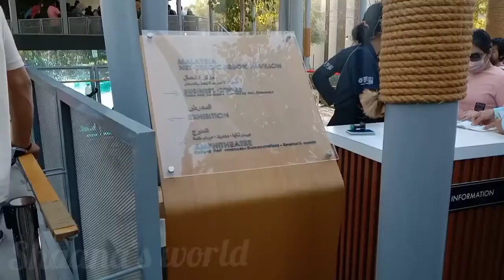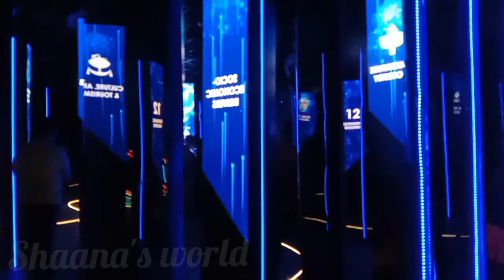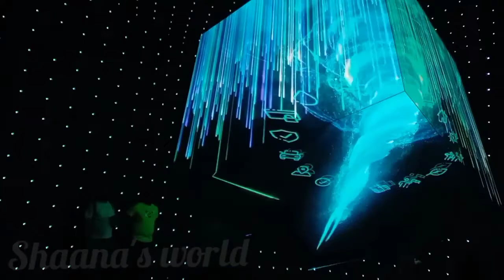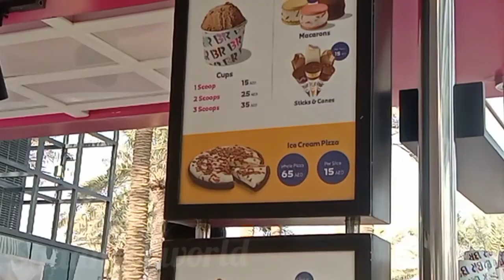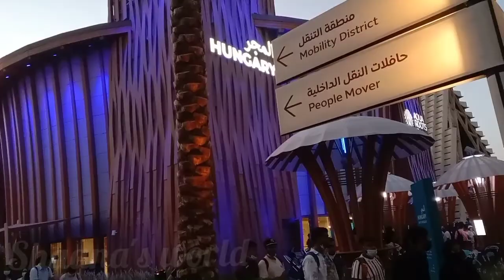Dubai Expo ക്ക് പോയ വിശേഷം 🤪🤪🤪 | Dubai Expo 2020 | shaanasworld | Dubai vlog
Everyone, be sure to watch the video I upload.

             The videos you like I will be looking to upload the maximum I will be looking to upload the video every day I will be doing at least two videos a week in case of
some technical issues.